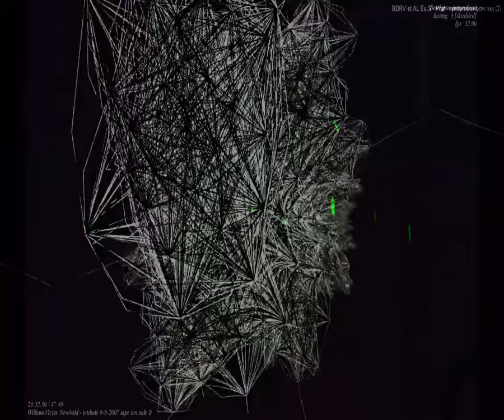[EPILEPSY WARNING] Movie 23 09 15 21h49m03s